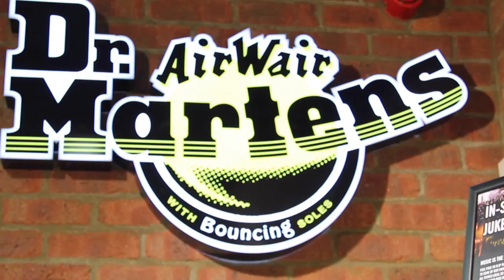DR. MARTENS IN-STORE GIG // MILTON KEYNES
Sean Grant & The Wolfgang perform at Dr. Martens Milton Keynes March 2014.
Dr. Martens Milton Keynes

Filmed by Gurbir Nakhwal